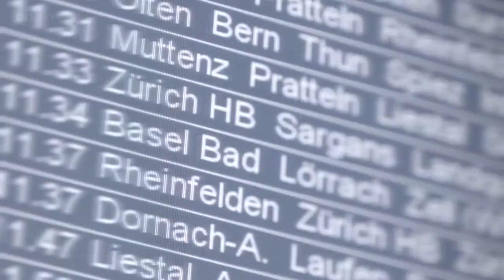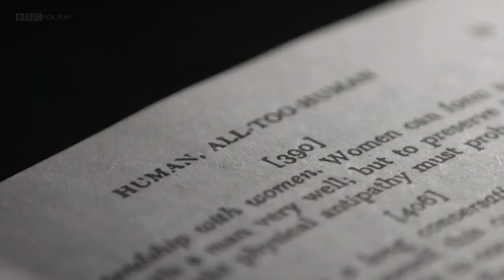Friedrich Nietzsche on the Eternal Recurrence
After Nietzsche's break with Wagner, he set out on a new path after he resigned from the University of Basel.